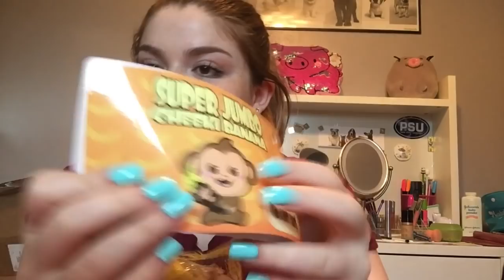$100 Jenna Lyn Squishy Package!😱 GIANT